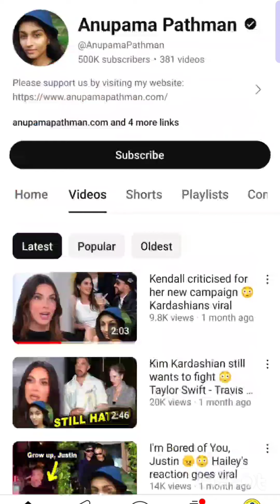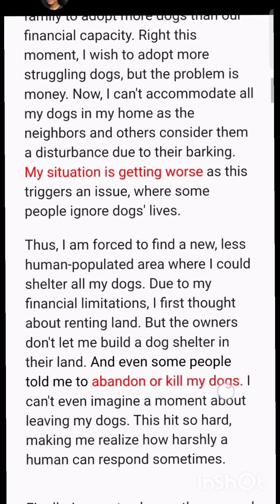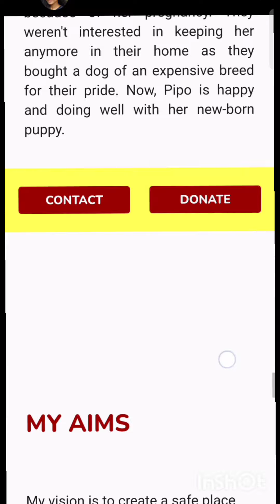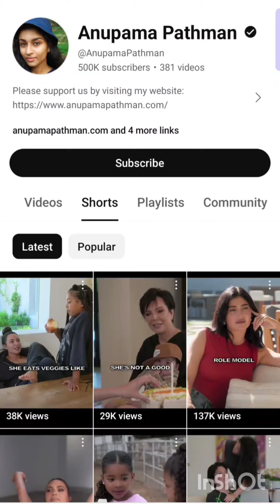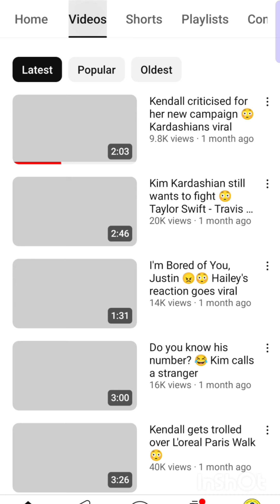കുട്ടിയെ തട്ടിക്കൊണ്ടു പോയ കേസിലെ പ്രതിയായ പെൺകുട്ടി ചില്ലറക്കാരിയല്ല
കുട്ടിയെ തട്ടിക്കൊണ്ടു പോയ കേസിലെ പ്രധാന പ്രതിയുടെ മകൾ anupamapathman.കാഞ്ഞ ബുദ്ധിയുള്ള പെൺകുട്ടിയാണിവൾ. സ്വന്തമായി സോഷ്യൽ മീഡിയയിൽ ലക്ഷക്കണക്കിന് followers.വിദേശികളുടെ നായ യപ്രേമം മുതലെടുത്തു സ്വന്തം പേരിൽ വെബ്സൈറ്റ് തുടങ്ങി അതിൽ കൂടിയും ക്യാഷ് ഉണ്ടാക്കുന്നുണ്ട്.. ഇംഗ്ലീഷ്  മൂവി വീഡിയോസ് ലൂടെ നിരവധി forign followers ഉണ്ട്.. സ്വന്തം പേരിലുള്ള വെബ്സൈറ്റിൽ പട്ടികളുടെ photos ഇട്ടു സഹതാപം പിടിച്ചു പറ്റി അവർക്ക് വേണ്ടി എന്ന പേരിൽ വിദേശത്തു നിന്നും ഫണ്ട്‌ collect  ചെയ്യുന്നു.. കുരുട്ടു വഴിയിൽ പൈസ ഉണ്ടാക്കാൻ മിടുക്കി .കുട്ടിയെ തട്ടിക്കൊണ്ടു പോയതിനു പിന്നിലും ഇവളുടെ കുരുട്ടു ബുദ്ധിയാണ് പ്രധാനമായി പ്രവർത്തിച്ചതു എന്നതിൽ സംശയം ഇല്ല..ഈ കഴിവുകൾ നല്ല കാര്യങ്ങൾക്ക് ഉപയോഗിച്ചിരുന്നുവെങ്കിൽ..